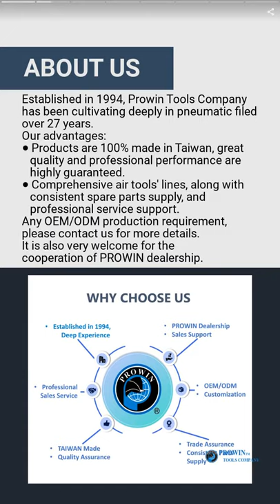Air Painting Tools Manufacturer | PROWIN TOOLS COMPANY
ABOUT US
Established in 1994, Prowin Tools Company has been cultivating deeply in pneumatic filed over 27 years.
Our advantages:
● Products are 100% made in Taiwan, great quality and professional performance are highly guaranteed.
● Comprehensive air tools' lines, along with consistent spare parts supply, and professional service support.

00:00:00 PROWIN TOOLS COMPANY
00:00:07 ABOUT US Established in 1994, Prowin Tools Company has been cultivating deeply in pneumatic filed over 27 years. Our advantages: ● Products are 100% made in Taiwan, great quality and professional performance are highly guaranteed. ● Comprehensive air tools' lines, along with consistent spare parts supply, and professional service support. Any OEM/ODM production requirement, please contact us for more details. It is also very welcome for the cooperation of PROWIN dealership.
00:00:14 WE PROVIDE Wide ranges of professional air spraying products, related equipment and accessories, covering from Spray Gun, Air Brush, pressure tank, diaphragm pumps, air sander / polisher, air control unit, etc. In addition, we also produce high quality Air Tools for professional to industrial use purpose, such as Wet Tools for stone industry, Air Impact Wrench, Air Hydraulic Riveter, Air Die Grinder, Air Screwdriver, Air Hammer.
00:00:21 HVLP Spray Gun KH-818M is Prowin premium series, HVLP gravity feed spray gun. It is developed for advanced refinishing use fields, can generate finest atomization performance, especially a great solution for car refinishing, top-coat, or clear coat. Moreover, Prowin 818 is suitable for either oil or water-based paintings.
00:00:28 Airbrush Airbrush is mainly applied for art, make up, cosmetics, hobby, craft, automotive, cake decorating, tattoo drawings, fingernails, etc. Prowin airbrushes are 100% made in Taiwan with 100% quality inspection. Our airbrushes' nozzles are made from stainless steel to enhance service life and painting performance, which has more durable service life than brass made nozzles.
00:00:35 Dual Action Sander / Orbital Sander Prowin 5"/6" professional air orbital sander, a perfect tool for big area surface smoothing, bodywork or finish work. The smooth power strength of our air orbital sander lets workers easily remove heavy material on large, flat surfaces, and creating a clean, swirl-free finish. Equipped with self vacuum function (non / central vacuum sanders are also available), workers can be way from dust scattering issue.
00:00:42 Professional Air Filter Wide ranges of air filters that meet different applications. ● Air filter with oil lubrication, suitable for general air tools use environment. ● Air filter without oil lubrication, suggested for air painting use fields. ● Three stage filter, with active carbon, are designed to connect with human breathing equipment for painting working stations.
00:00:49 Contact us TODAY!